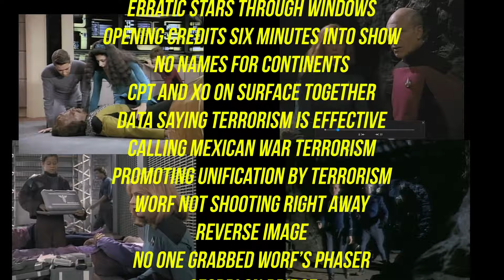Star Trek TNG S 3 EP 12 The High Ground Reviewed